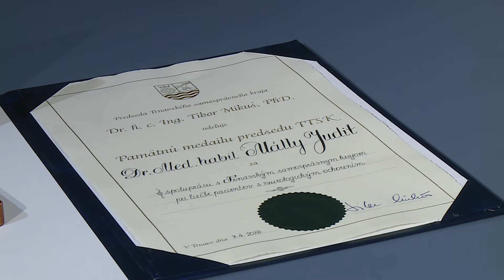Sopron TV 0415 Mozaik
Vendég: Dr.habil Málly Judit Neurologiai főorvos
Téma: kitüntetés